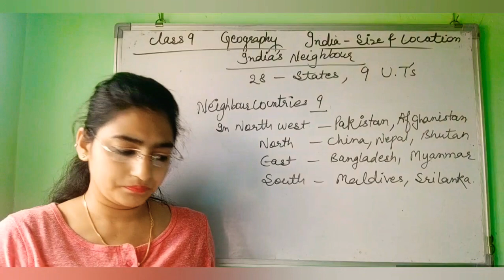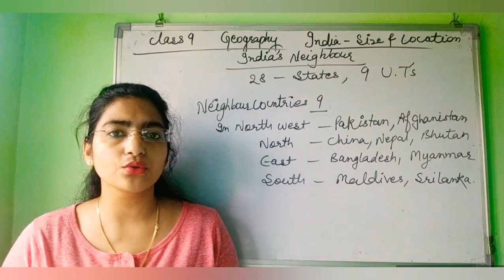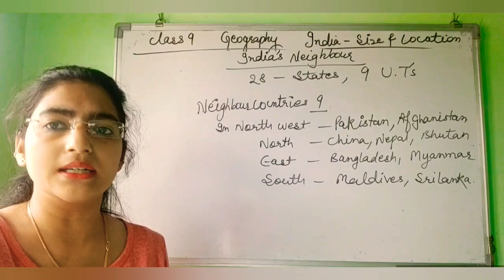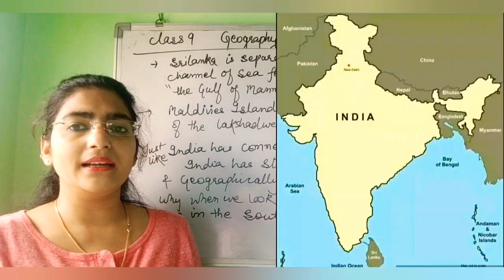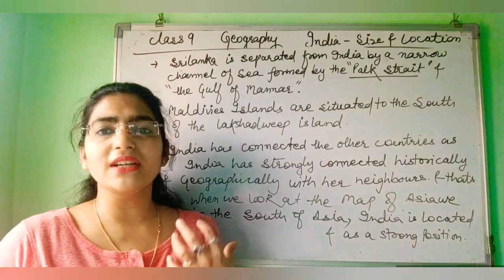Ncert Class 9 India-size and location(part4)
Tanvi mam in this lecture explains NCERT class 9 Geography chapter 1 India size and location (part4)

C.b.s.e class 9 N.C.E.R.T chapter India size nd location( part4)
( india and the world, about continent)

CBSE India size and location

India size and location Class 9
India size and location in hindi
India size and location Class 9 in hindi
India size and location Class 9 CBSE
India size and location Class 9th
Class 9 Geography chapter 1 India size and location
sterling academy
India size and location Sterling Academy
India size and location Tanvi mam
Geo chapter 1 class 9
Geo chapter 1 Class 9th
Geo chapter 1 Class 9 in hindi
Geo chapter 1 Class 9 Sterling Academy
Geo Chapter 1 class 9 NCERT
Geography chapter 1 Class 9 in hindi
Geography chapter 1 Class 9 CBSE
Ch 1 India size and location sterling academy
Ch 1 India size and location class 9
Ch 1 India size and location in hindi
Ch1 India size and location 9th class